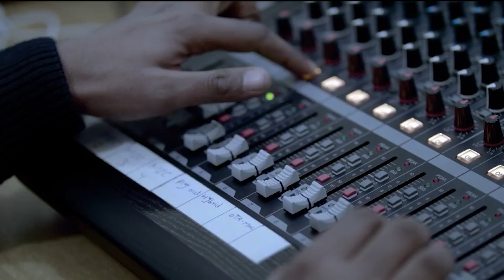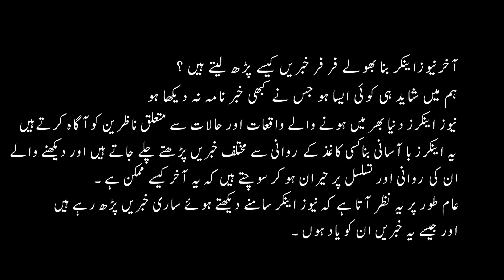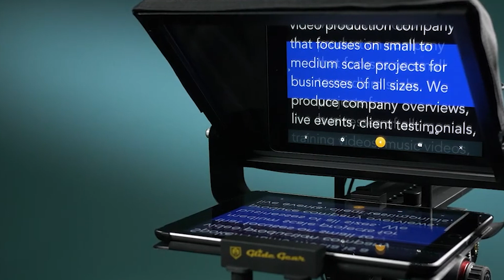News Anchor Khabrain Kaisay Parhtey hain | How do news anchors read the news?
About this video:
Here’s the translation:

How do news anchors manage to read the news so fluently without any mistakes?

Almost everyone has watched a news bulletin at some point. News anchors keep viewers informed about events and situations happening around the world.

These anchors effortlessly read various news stories fluently without using any paper, leaving viewers amazed at their fluency and continuity, wondering how it is even possible. It usually appears as though the news anchors are reading all the news directly in front of them, as if they have memorized it.

Let us tell you the secret behind this. News anchors have a remote in their hands, which they use to control a screen in the studio called a teleprompter. They read the news by looking at this teleprompter, which displays the same news in the same language that they are reading.

Now, let’s explain what a teleprompter is. The first use of a teleprompter was in the American presidential elections, but it was different from today’s prompters. It was a paper roll prompter, which required a person to scroll the paper roll, much like how we scroll on a computer screen. Then, as technology advanced, the modern teleprompter was developed, with a camera placed behind it, and the screen is controlled by the anchor themselves.

The words written on this prompter can be resized, the speed can be adjusted, and the text can be zoomed in or out for a clearer view of specific words. This teleprompter can be easily controlled with a remote, allowing news anchors to fluently read the news to the audience.